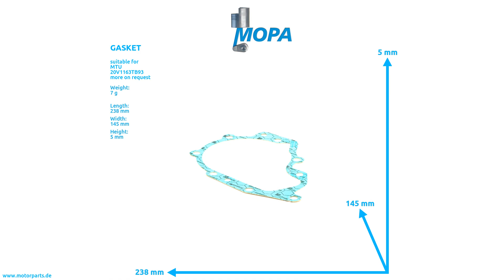5840150580 - MOPA GASKET suitable for MTU engines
Like here GASKET with the comparison number 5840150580 suitable for the MTU engines of serie(s)  20V1163TB93

0:00 Intro
0:08 360 View
0:28 Suitable engines, detail and dimensions
0:38 Outro
0:45 Contact us!